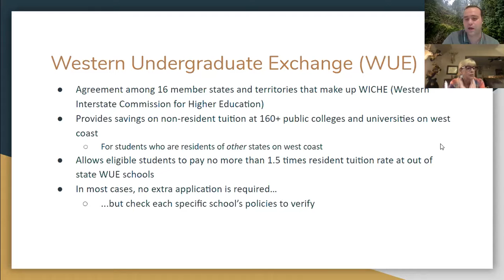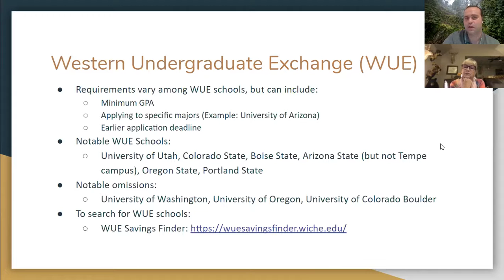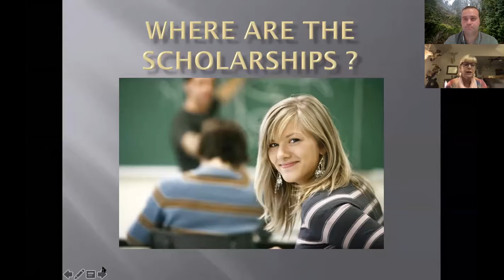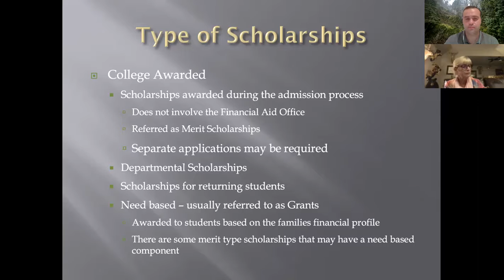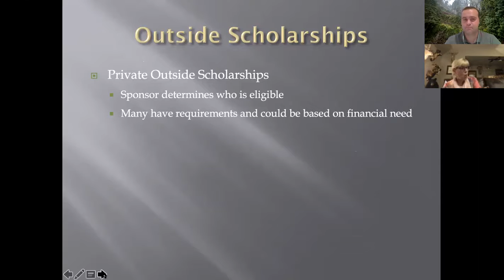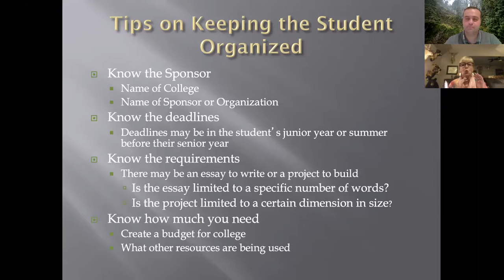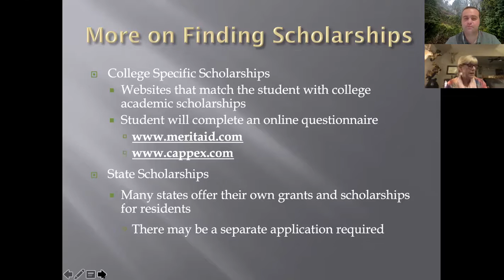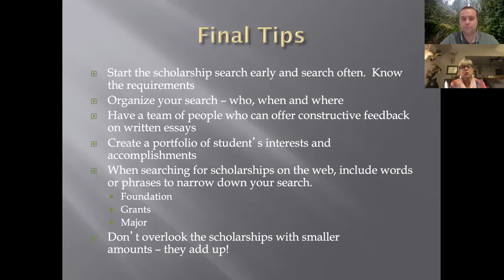How to Cut College Costs Part 2 Webinar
In this webinar, we dive deep into how to reduce college tuition by explaining the differences between educational loans, special tuition reduction programs, and how to get scholarships when you are not considered financially "needy".